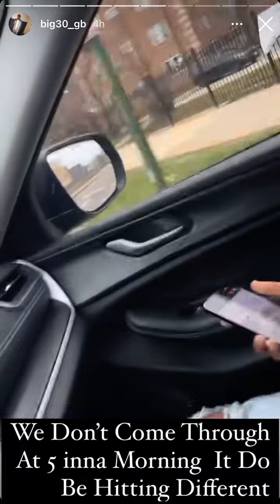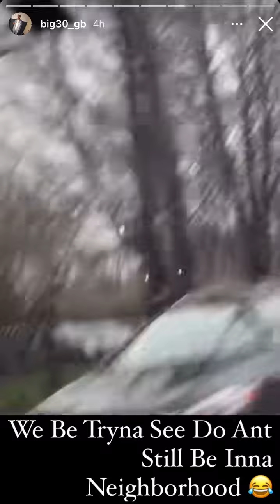Murda GB spinning through the 757 and 021 pulls up to Snook (757)